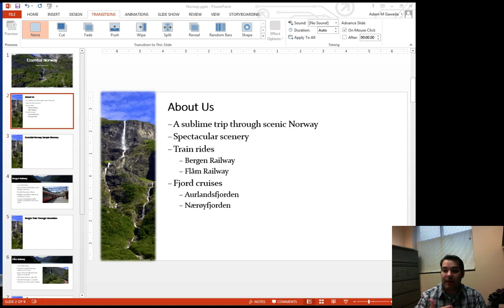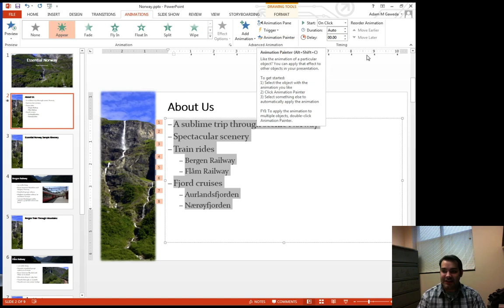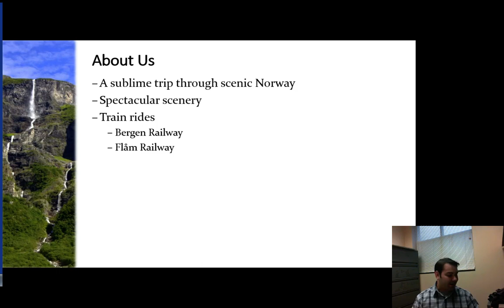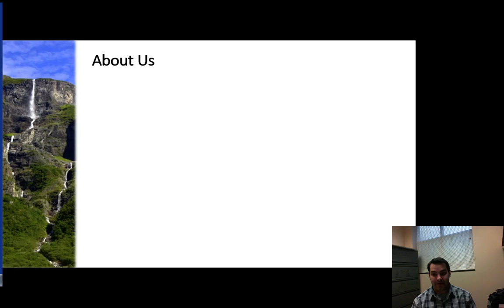Applying Animations in Microsoft PowerPoint